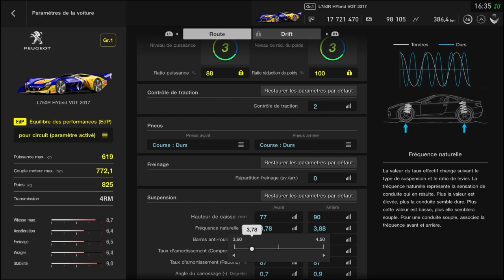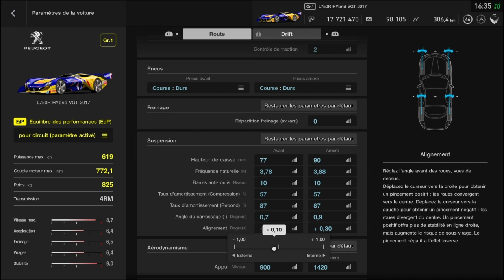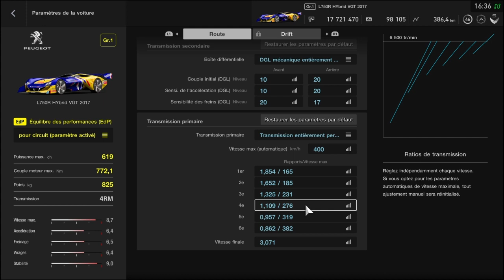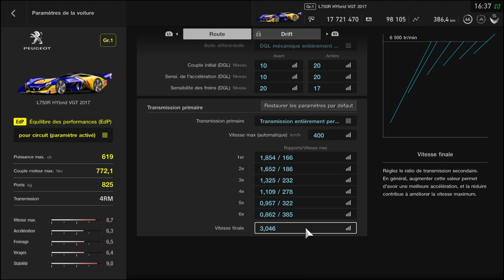Setup L750 hybrid /tyres hard /edp/mode sport le mans /manette